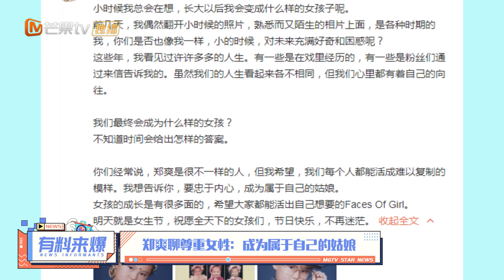郑爽晒童年艺术照庆女生节 大聊尊重女性：成为属于自己的姑娘【综艺风向标】